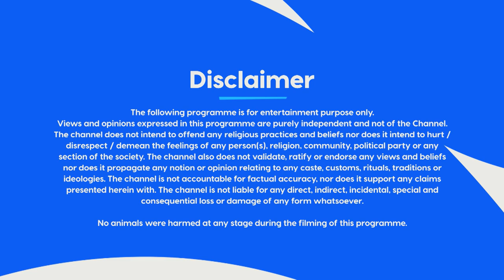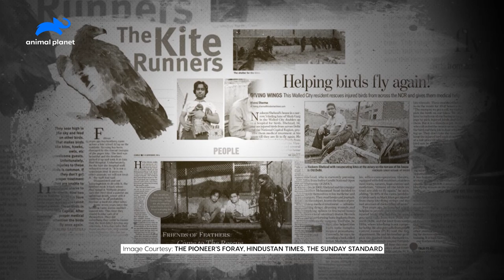Animal Planet Ambassadors | Episode 3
Nadeem Shehzad & Muhd. Saud have converted their childhood fascination for black kites into a haven for rescuing and rehabilitating these birds of prey. Watch their journey in Animal Planet Ambassadors, starts 28th September on Animal Planet.